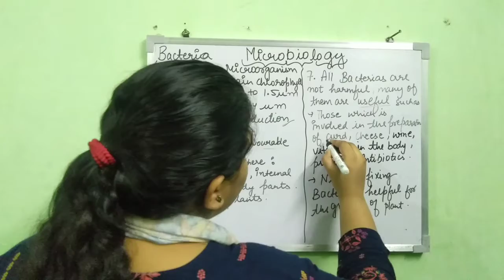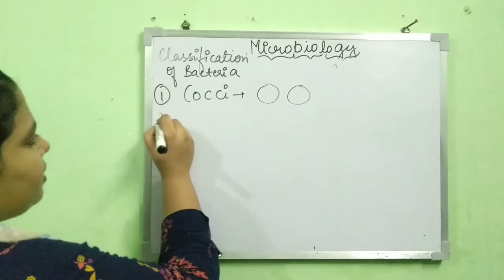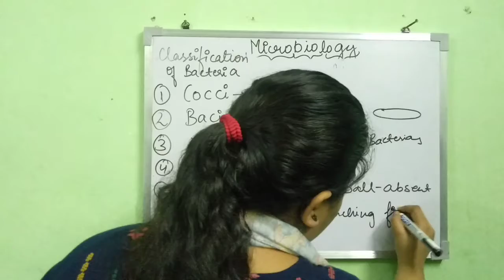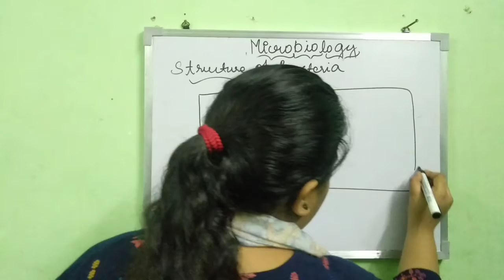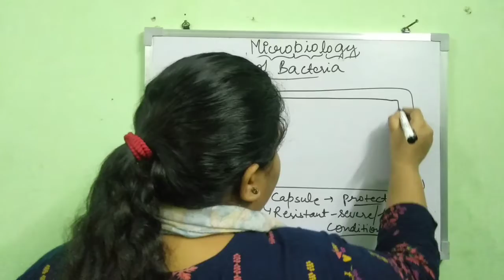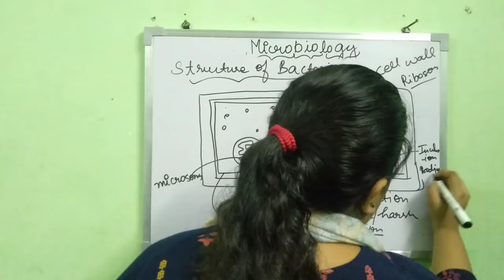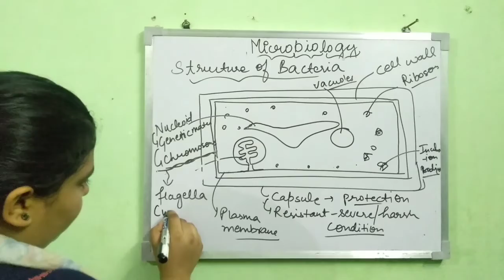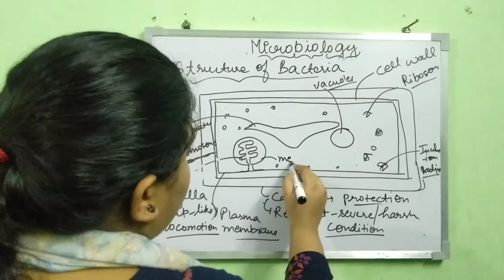Bacteria ! Hecp! microbiology! introduction , classification of bacteria!structure of bacterial cell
bacteria 🔥🔥
basic information of bacteria
classification of bacteria
structure of bacterial cell with labelled diagram ☺️

hope u can learn something from the lecture

 put sweet comments below😊😊

thanku